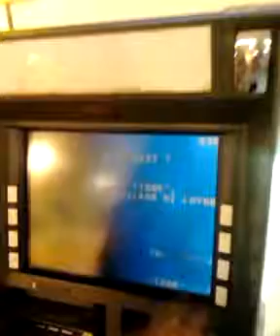Cara Mengambil Uang Di ATM MANDIRI Rp.100.000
Saya Ingin Mengambil Uang 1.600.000 sejuta di atm Bank Mandiri Jakasampurna Bekasi Barat 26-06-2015